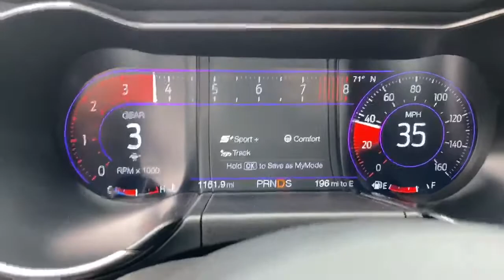2020 Ford Mustang gt black accent package acceleration